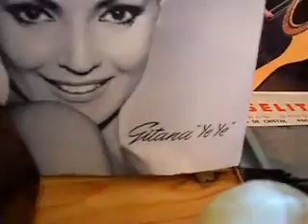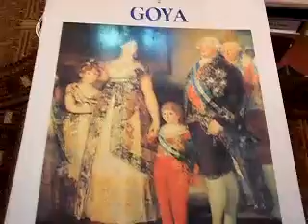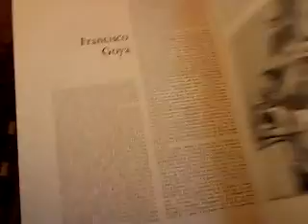Joselito - El Pastor.MP4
Qu'est devenu ce petit rossignol espagnol dont le chant a fait le tour de la Méditerranée, au début des années soixante, avant de survoler l'Atlantique pour aller à la conquête de l'Amérique latine ?
Ses cordes vocales d'enfant de dix ans étaient capables d'interpréter les tubes des plus grands ténors comme « Granada » de son compatriote Alfredo Krauss  ou encore cet « El Pastor »  extrait de son tout premier film « El Caballo Blanco ».